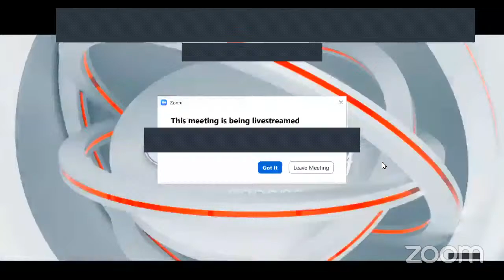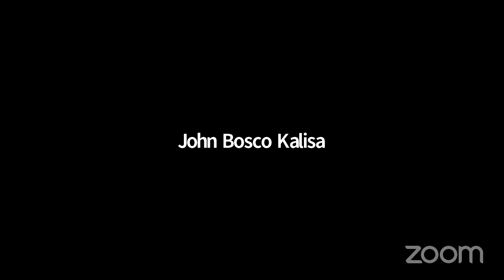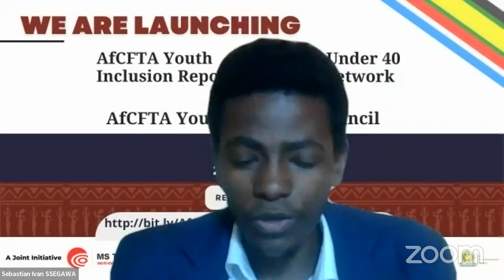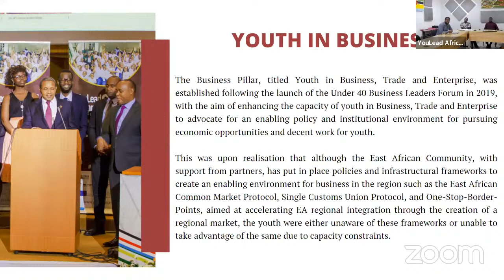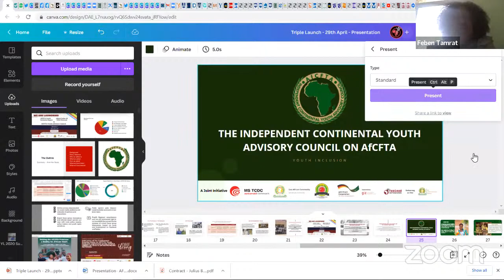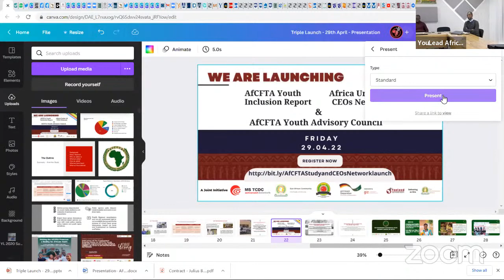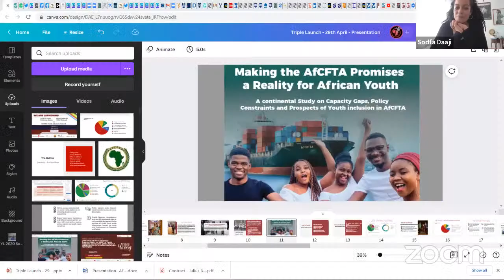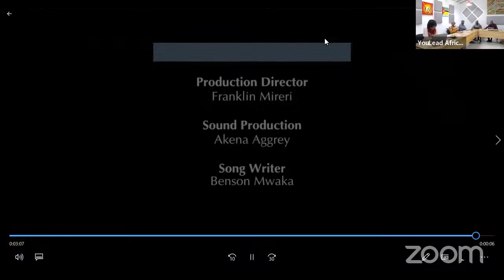AFCFTA Promises to African Youth: THE TRINITY LAUNCH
Join us for THE TRINITY LAUNCH of the Continental AfCFTA Youth Inclusion Report, Africa Under 40 CEO's Network and Independent Continental Youth Advisory Council on AfCFTA (ICOYACA).

The Continental Study documents the level of youth participation in the AfCFTA, their levels of awareness or knowledge of the AfCFTA, and their perspectives on their role as contributors and active stakeholders to the realization of the envisaged vision of the common market.

The Network is Africa’s youth-led business networking initiative aimed at connecting, representing and supporting young entrepreneurs across the East Africa region and beyond. The Network is non-political and covers member states of East Africa and beyond.